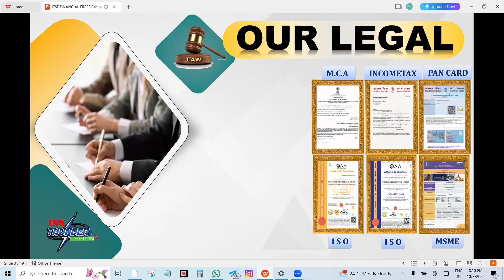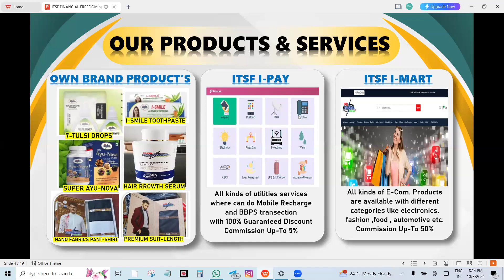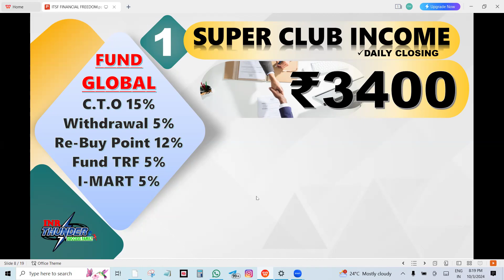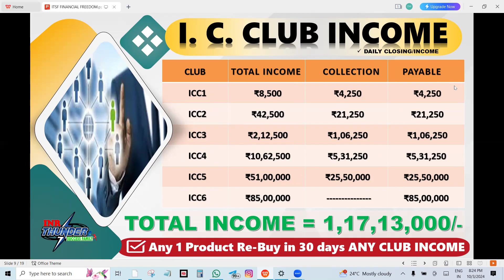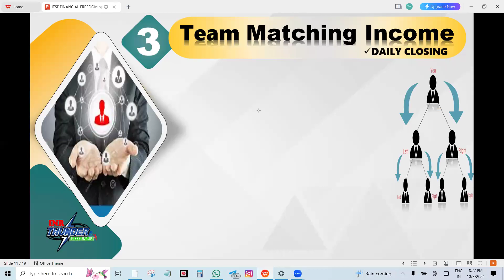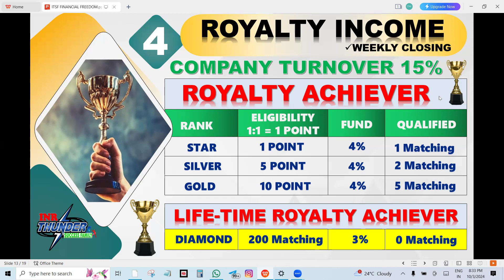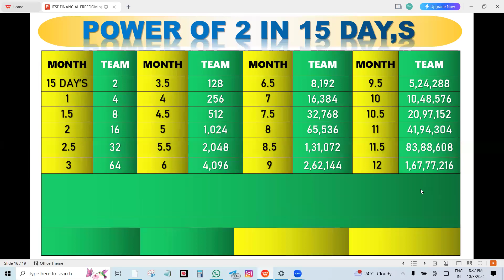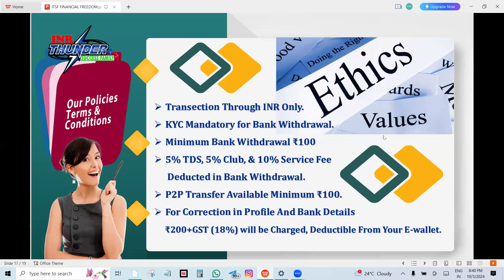ITSF MARKETTING PVT LTD || FULL BUSINESS PLAN || 03 OCT 2024 By - Mr. SUDHIR LOHAR